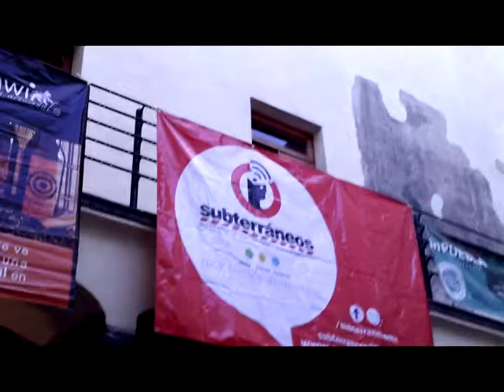Subterráneos, la nueva era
Patricia Lopéz / entrevistas y camara
José F. Corte / edición   / Subterráneos

Puebla, Puebla., jueves 10 de abril de abril de 2014. La empresa cultural Subterráneos, respaldada por el programa "Edmundo Valadés" de Apoyo a la Edición de Revisas Independientes de CONACULTA, presentó su página de internet renovada dentro de las instalaciones de la librería Profética, en el Centro Histórico. El director de Subterráneos Hugo Cabrera y la productora gráfica del mismo proyecto, Wendy Pardo, fueron los encargados de dar pie y forma a la presentación, así como de poner en contexto el proyecto como empresa de información cultural que ha conservado su discurso propositivo y crítico por más de veinte años.